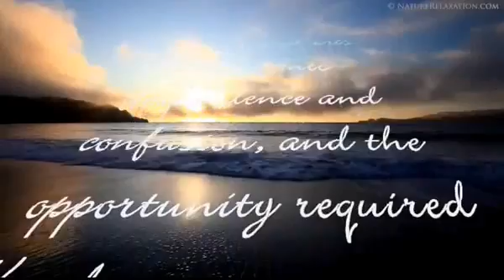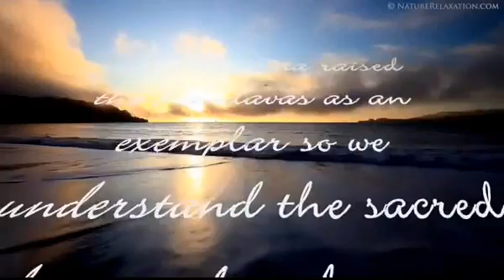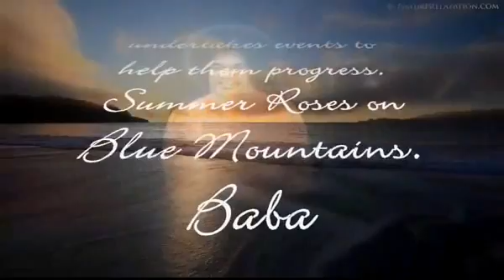Mensaje de la Pizarra de Prashanti Nilayam_03 de septiembre de 2016.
MENSAJE DEL DIA 03 de septiembre de 2016

Si nos fijamos en el comienzo de la guerra del Mahabharata de manera superficial, veremos que Arjuna fue arrojado al desaliento y la confusión, y la oportunidad requirió que Krishna impartiera el sagrado Bhagavad Gita. Esta situación no debe ser descrita como un período de controversia interna. Arjuna hizo un examen de conciencia dentro de sí mismo para decidir entre la verdad y la mentira, entre lo apropiado y lo inapropiado. La vida de un ser humano es transitoria. Es momentánea, y en el contexto del campo de batalla, Arjuna aprendió a reconocer la verdad permanente. El Señor Krishna reivindicó a los Pandavas como un ejemplo para que entendamos el corazón sagrado de un devoto. A veces, como consecuencia de las dificultades, los corazones de los devotos están inmersos en el dolor. Esto es debido a su ego y a otras malas cualidades en sus corazones que llegan a la superficie y les preocupan. Para sacar del corazón de los devotos el ego, los celos, y los rasgos no deseados, Dios interviene y se compromete definitivamente con los eventos para ayudarlos a progresar.

(Rosas del verano en montañas azules, 1976, Capítulo 10)...BABA.

“Se olharmos para o início da guerra do Mahabharata de uma forma superficial, veremos que Arjuna foi lançado a um desânimo e confusão, e à oportunidade necessária para que Krishna transmitisse a sagrada Bhagavad Gita. Esta situação não deve ser descrita como um período de controvérsia interna. Arjuna fez uma busca profunda dentro de si mesmo para decidir entre a verdade e a mentira, entre a propriedade e impropriedade. A vida de um ser humano é transitória. É momentânea, e no contexto do campo de batalha, Arjuna aprendeu a reconhecer a verdade permanente. O Senhor Krishna elevou os Pandavas a um nível exemplar para que entendêssemos o coração sagrado de um devoto. Às vezes, como resultado de dificuldades, os corações dos devotos estão imersos em tristeza. Isto é por causa de seu ego e outras más qualidades em seus corações as quais vêm à superfície e os incomoda. Para se livrar de tal ego, inveja e traços indesejáveis do coração dos devotos, Deus definitivamente intervém e empreende eventos para ajudá-los a progredir.

(Rosas de Verão nas Montanhas Azuis, 1976, Capítulo 10) ...BABA.

Thought For The Day As Written In Prasanthi Nilayam sep 3, 2016

If we look at the start of the Mahabharatha war in a superficial manner, we will see that Arjuna was thrown into despondence and confusion, and the opportunity required Krishna to impart the sacred Bhagavad Gita. This situation should not be described as a period of internal controversy. Arjuna did soul searching within himself to decide between truth and untruth, between propriety and impropriety. A human being’s life is transient. It is momentary, and in the context of the battlefield, Arjuna learnt to recognise the permanent truth. Lord Krishna raised the Pandavas as an exemplar so we understand the sacred heart of a devotee. Sometimes, as a result of difficulties, devotees’ hearts are immersed in sorrow. This is because of their ego and other bad qualities in their hearts coming to the surface and troubling them. To get such ego, jealousy, and unwanted traits out of the heart of devotees, God definitely intervenes and undertakes events to help them progress.

(Summer Roses on Blue Mountains 1976, Ch 10)...BABA.